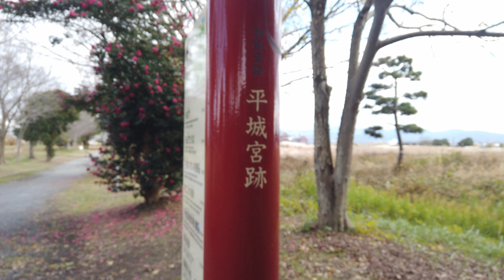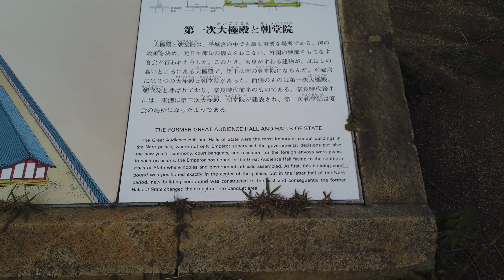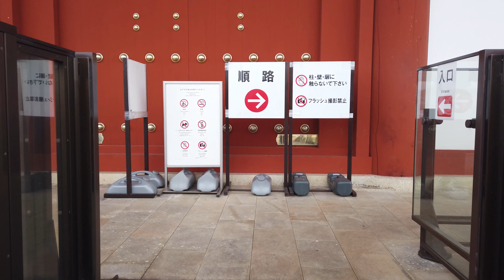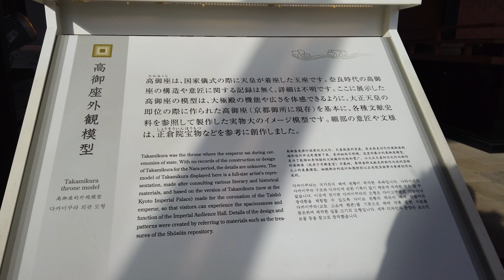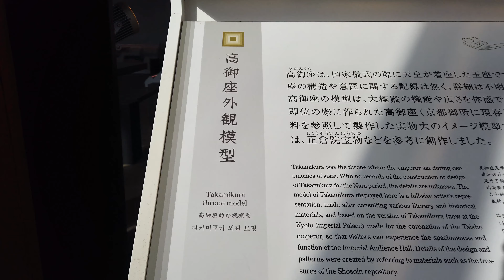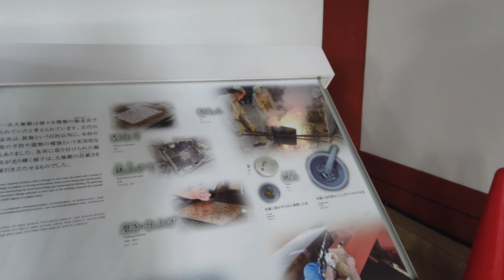【知ってる？】実は、平城京のど真ん中を電車が通過します。散歩 4K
管理人の勝（KATSU）です。
基本ライブ配信で大阪、京都、奈良、兵庫などドライブします。
心理的なお話や人生についての洞察などを共有いたします。

私とかかわった方や視聴していただいた方がより豊かになるよう進めていきます(^^)/
配信は不定期にもほどがありますが寛大な気持ちでお待ちください('ω')ノ🌟
I want to make the world a familiar area.

◎僕に興味あり話したい会いたいドライブしたい等あればLINEやTwitter、Instagramにメッセージくださいね('ω')ノ

在宅ではGTA5をライブ配信を主にしています。
Grand Theft Auto: Vice City 時代からのGTAファンですｗ